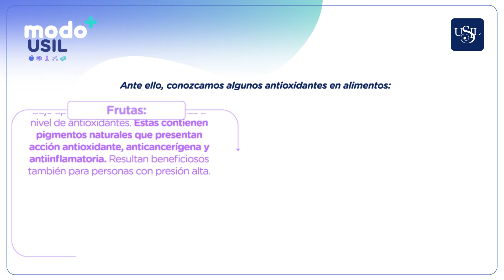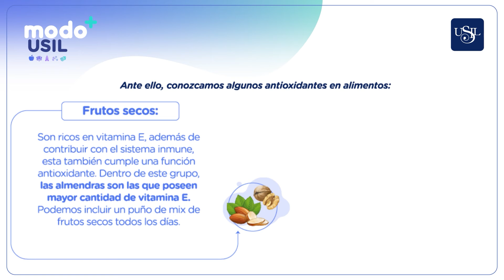[Modo USIL] La Oxidación